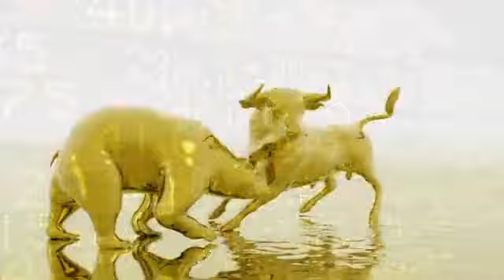Sarah Westall - Canada Facing Extreme Corruption Oppression - with Norman Traversy & Amina M Part 1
"Business Game Changers with Sarah Westall - Radio show dedicated to the Big Issues, Innovation, and Disruption. Features top leaders

Sarah Westall is a successful entrepreneur and business executive. In the past 25 years, she has created and developed multiple companies including a successful management and consulting firm and a multi-million-dollar international import and manufacturing company."
"Sarah has a computer science and business management systems degree from the College of Science and Engineering at the University of Minnesota with an emphasis in Management Information Systems from the Carlson Business School."
"Norman Traversy and Amina Motala join the program to discuss the growing movement in Canada to push back against the rising corruption and oppression in Canada.

To donate and help with getting our mission across Canada you can go to..

Petition to the House of Commons...

"Whereas the government of Canada no longer represents the best interests of Canadians and serves only to benefit partisan allies; we, the citizens of Canada, are thereby required to act to return integrity to our country and exercise our civil rights, granted to us under the Charter of Rights and Freedoms.

We, the undersigned, Citizens of Canada, call upon the Government of Canada to:
Task the RCMP to conduct a comprehensive inquiry into the Trudeau, WE, and SNC-Lavalin scandals.
Investigate the role of the Prime Minister and his Privy Council in the obstruction of justice in the aforementioned WE and SNC-Lavalin scandals.
Investigate the monetary connections between the Trudeau family and the WE “Charity” "

Justice for Canada Justice for All

Thank you to all supporters and patron for your contributions and comments  It all has been overwhelming for Norman and myself.
There is so much love among us all. Stay united and stay in the light.

To help my channel grow and show support you can donate at the following PAYPAL

aminamotala_
Amina Motala